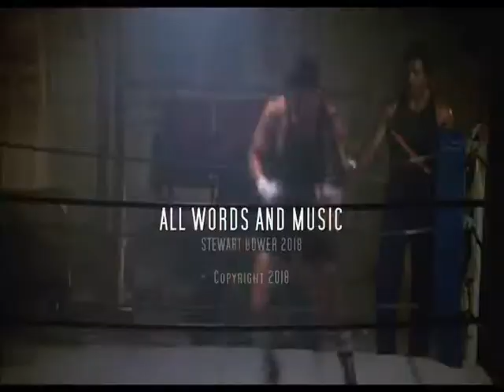Stewart Bower - Two Steps Forward (Music Video)